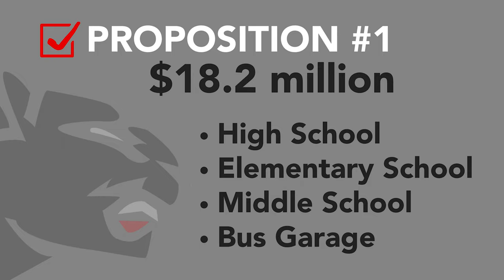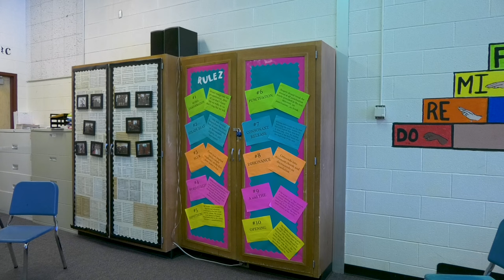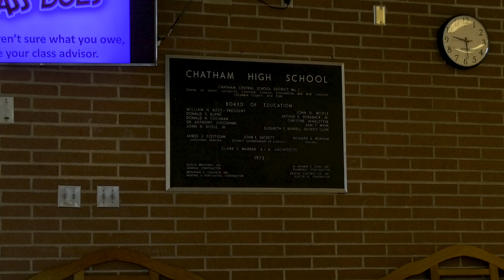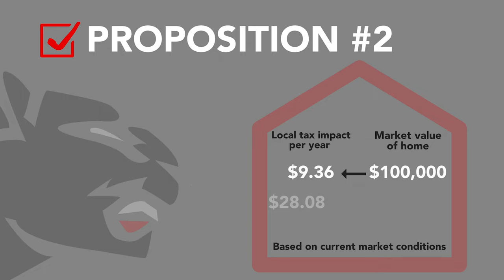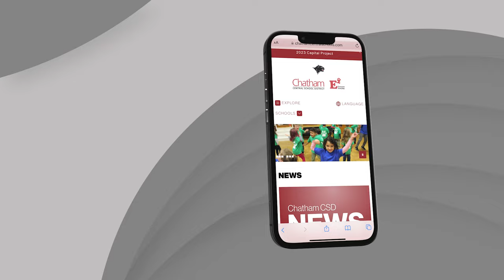Capital Improvement Project Proposal - 2023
A video detailing Chatham Central School District's 2023 Capital Improvement Project proposal. Project vote is February 14, 2023, 9am - 9pm in the MED Elementary School gym.